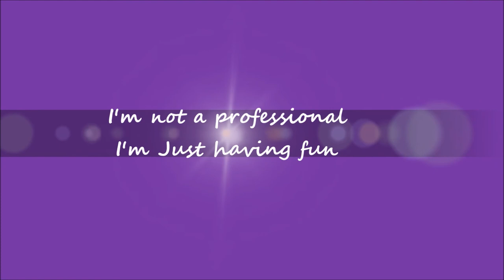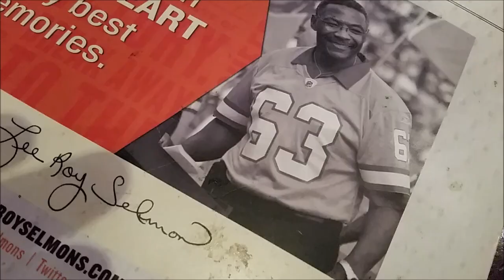Lee Roy Selmon's Restaurant | Brandon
I'm not a professional - I'm Just having fun - Lee Roy Selmon's is an American casual dining restaurant chain located and founded in Florida by former NFL player Lee Roy Selmon - Brandon Florida - 4/23/2017